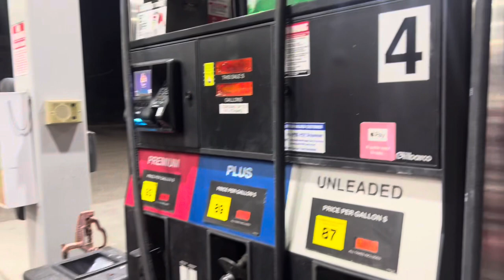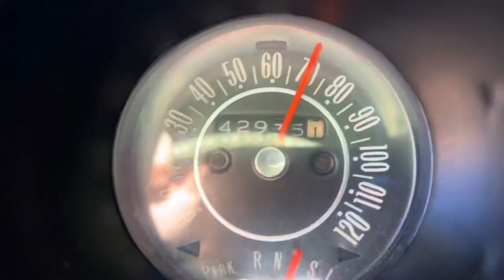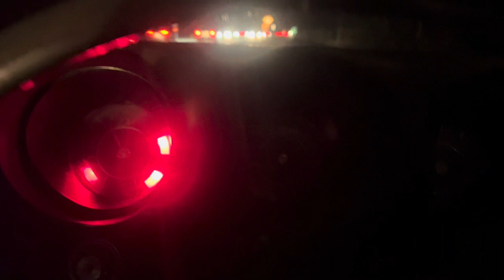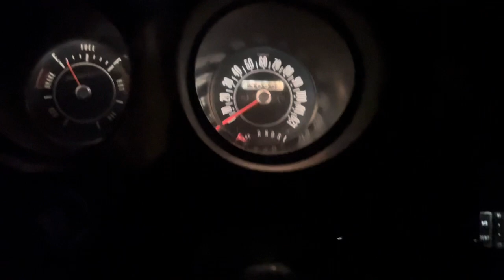520 MILES IN CLASSIC CARS! RIDE ALONG 1ST PERSON IN THIS EPIC CLASSIC CAR TRADE ADVENTURE!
Ride along with the Outlaw Taylor Breedlove as he sets out on another lone wolf adventure. Risking it all chasing his dream one classic car at a time! Original music written, and performed by Steve Breedlove and Taylor Breedlove recorded at Wood boys music